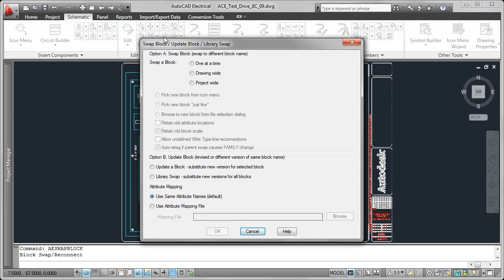8 Autodesk AutoCAD Electrical Share Drawings with Customers and Suppliers and Track Their Change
Autodesk AutoCAD Electrical Share Drawings with Customers and Suppliers and Track Their Change